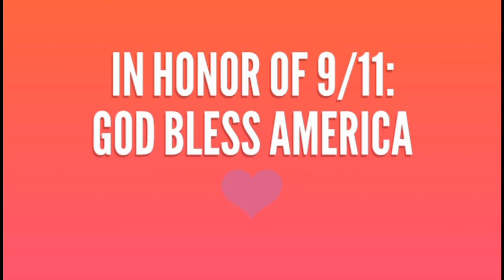Husband plays with my hair and it goes way WRONG!! | Watch until the end!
Hey y'all!

Thanks for stopping by my channel again. You. Are. Awesome! Today I talk about how someone in our lives blessed us big time and how much it means to me. Also! My husband tries to braid my hair and it turns into a MESS! Hope you you enjoy watching!

Love, Stephie 💕